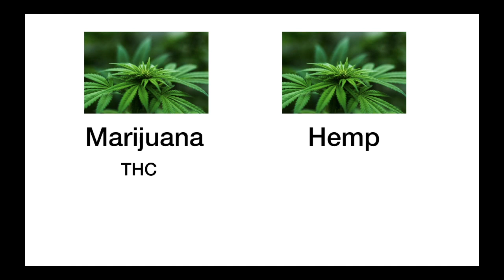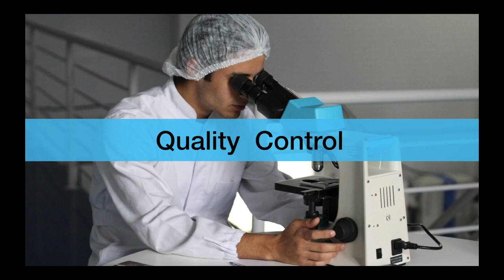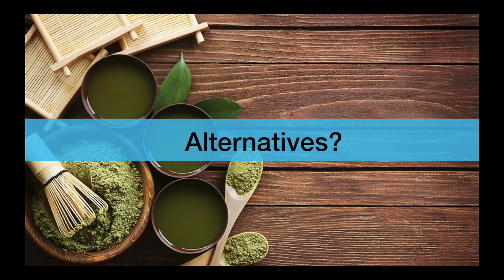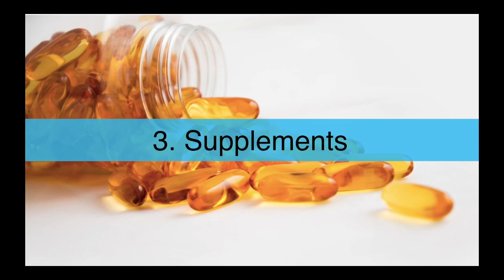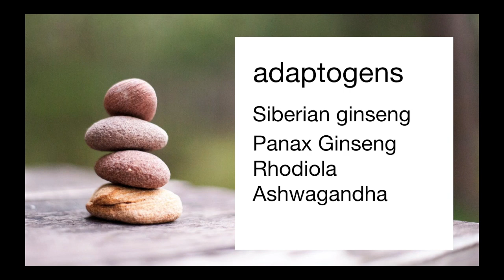ME/CFS & CBD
What’s All The Fuss About CBD?

Is CBD effective for people with ME, CFS, fibromyalgia, who are experiencing fatigue, pain, inflammation and insomnia?

Are there supplements that are more effective?

In this video 'ME/CFS & CBD', I talk about one cheap ingredient that is more effective for pain and inflammation according to research.

For more tips, ideas, and inspiration, click link below to join my Facebook Group ME/CFS Explored, where you can access the free Time Out Relaxation technique - that some people say helps them get back to sleep when they wake up:

Wishing you great health!

Simon Pimenta